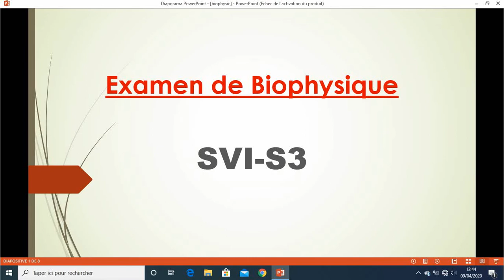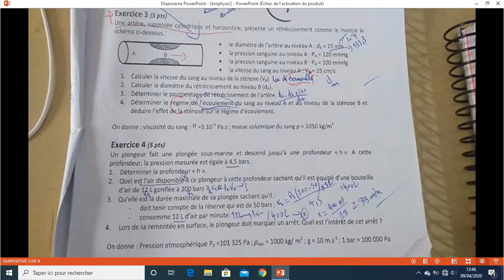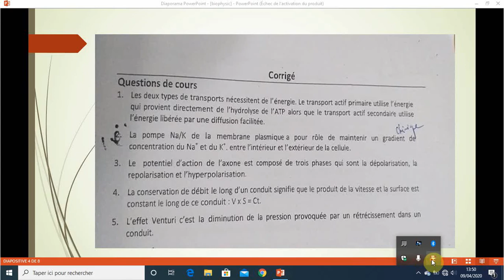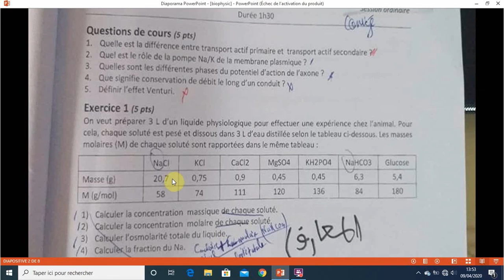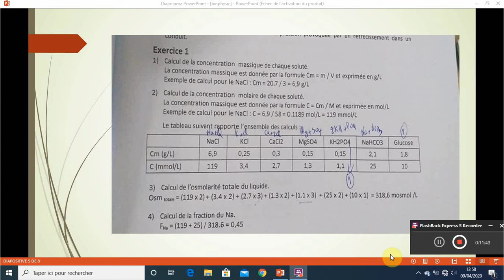شرح إمتحان Biophysique-les solutions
Module Biophysique pour SVI-S3 et d'autres branches

Question du cours
Solutions bio-électrolytique
calcule de la concentration massique et molarité , osmolarité et fractions

Bon courage